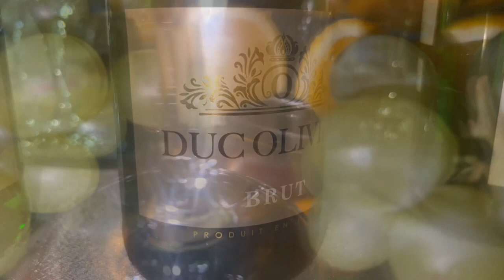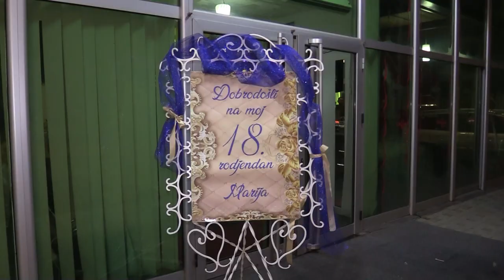18. rođendan - MARIJA RADOSAVLjEVIĆ - Full HD 2